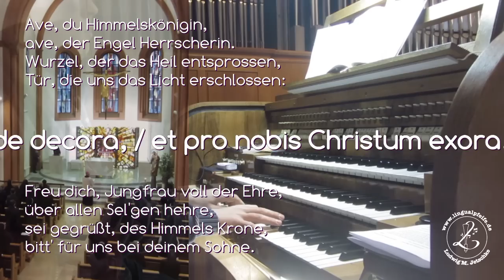GGB 666.2: Ave regina caelorum (Die Marianische Antiphon der Fastenzeit)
Mutterhaus der Erlöserschwestern in Würzburg
Orgel: Ludwig Martin Jetschke alias "Lingualpfeife"